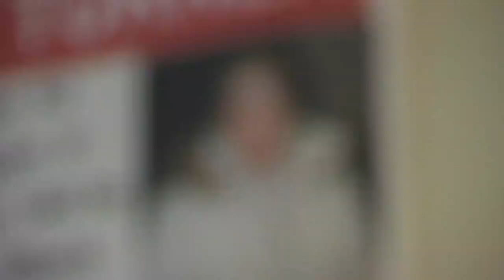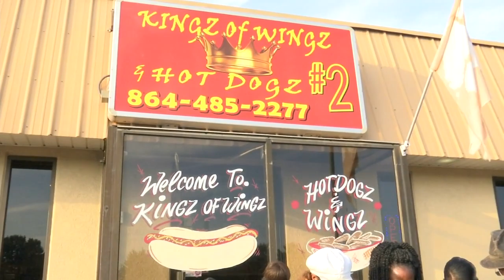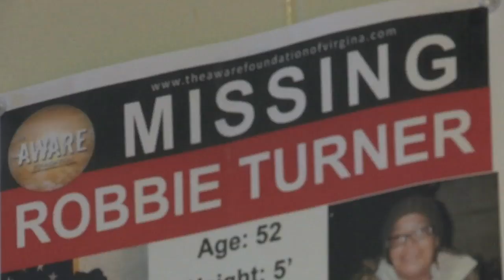Family of Robbie Turner hurting for answers three years after disappearance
The family of an Upstate woman missing for nearly three years says all they want now is closure. (9/19/2019)